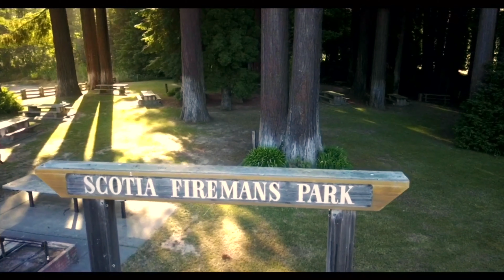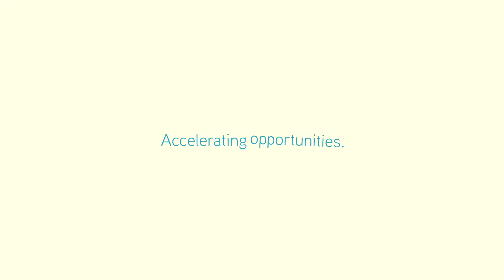Town of Scotia